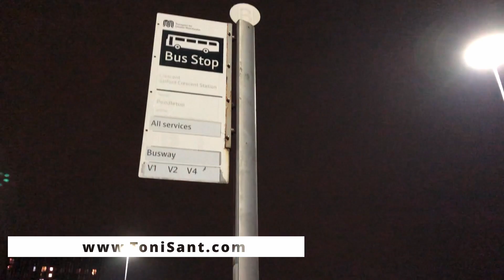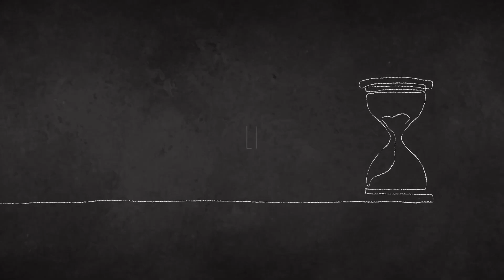Mużika Mod Ieħor ma' Toni Sant - 642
642nd edition of Malta music video podcast Mużika Mod Ieħor ma' Toni Sant.

Ara musicvideo ta' diski Maltin minn madwar id-dinja u xerred il-kelma.